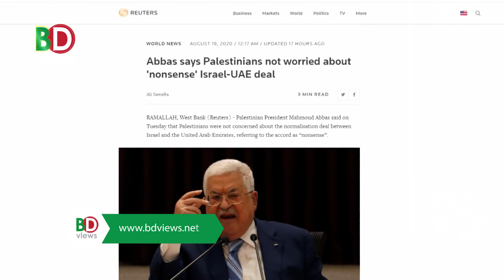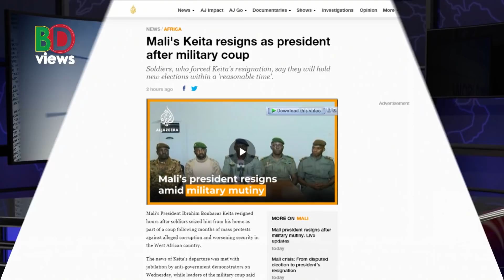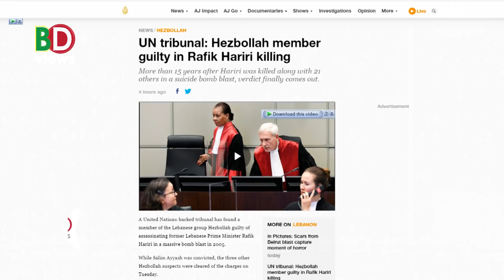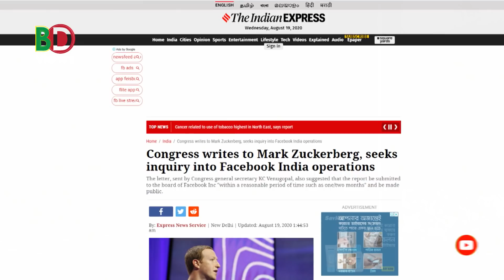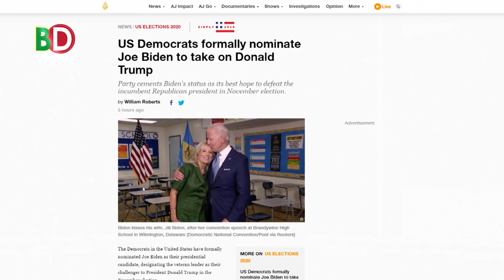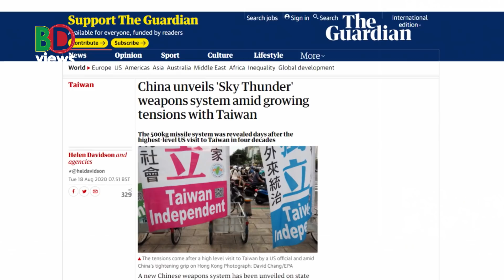সৌদি-আমিরাতের সাথে নেই কুয়েত-পাকিস্তান, ফেসবুক নিয়ে যা বলছে কংগ্রেস